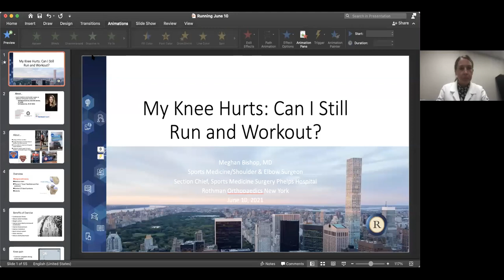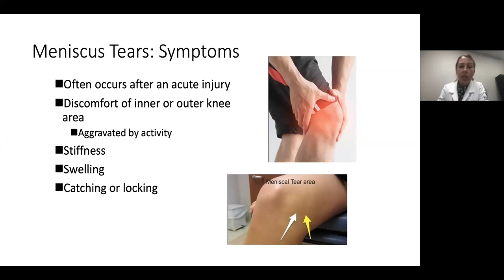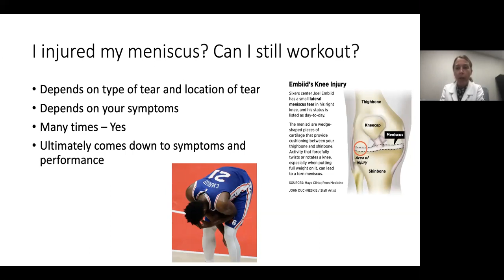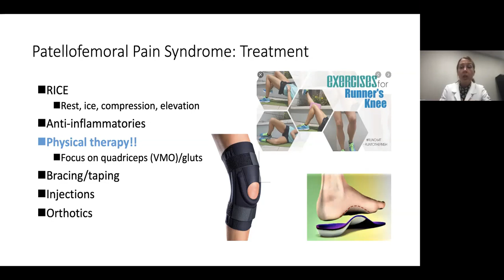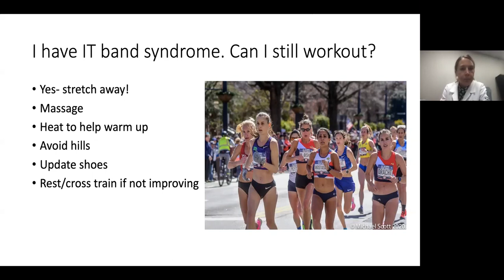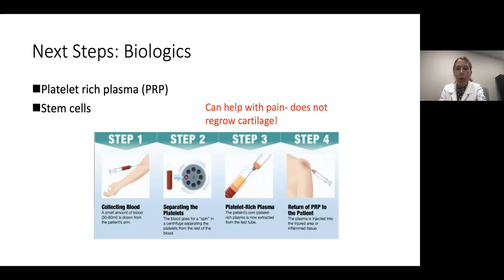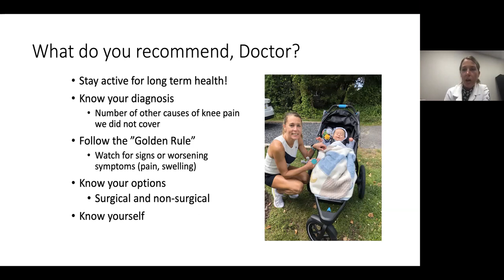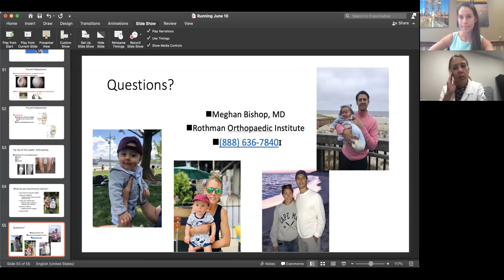Dr. Megan Bishop - "My Knee Hurts: Can I Still Run and Workout?"